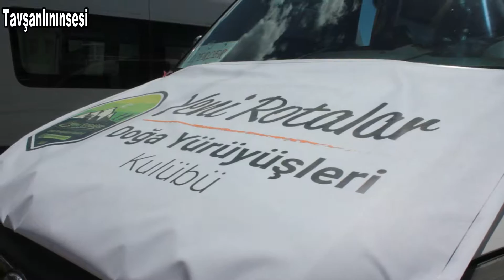Vakıf Köy Doğa Yürüyüşü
ZAFER’İN TOPRAĞI KÜTAHYA’DA 100. YIL PROGRAMI KAPSAMINA, DÜNYADA TEK KALMIŞ ORMAN OLARAK TESCİLLİ PRAMİDAL KARAÇAM (MEHMETÇİK ÇAMI) ORMANINDA BİR PROGRAM DÜZENLENDİ